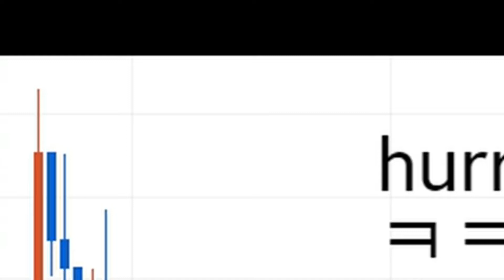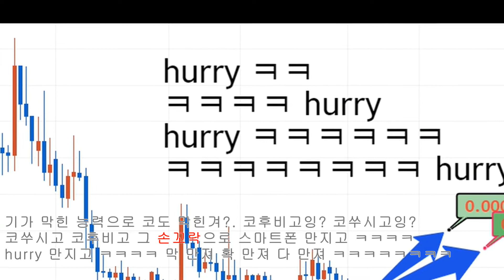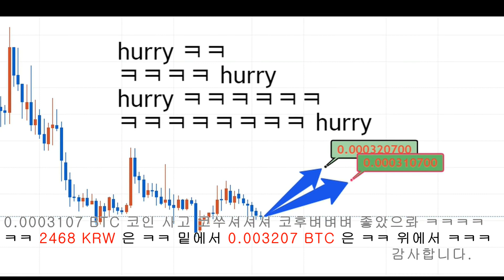hurry │0.0003207 btc │ 중독자 특징 │기가 막힌 능력 │코쑤셔후비는 능력│0.0003107 btc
주식중독자 특징 도박중독자 특징 코인중독자 특징 기가 막힌 거짓말 능력 빚 다중채무